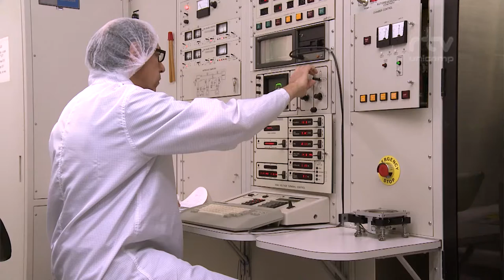Coordenador Geral Alvaro Penteado Crósta comenta os 50 Anos da Unicamp